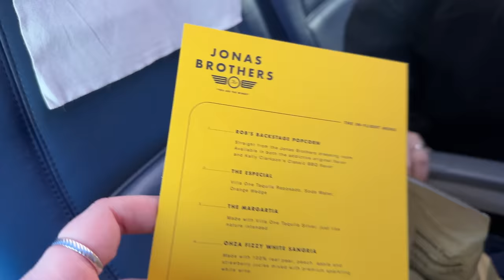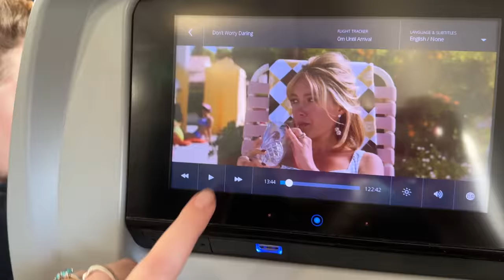i met joe jonas.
thank you so much to the A List & the JoBros obviously for making this LITERAL dream come true. The album slaps I simply cannot wait I love Joe jonas

JOE GIRLS MAKE SOME MF NOISEEEEEEE LET ME HEAR YOU!

thanks for editing me @lastmanstanley ur so crazy I can’t take u anywhere